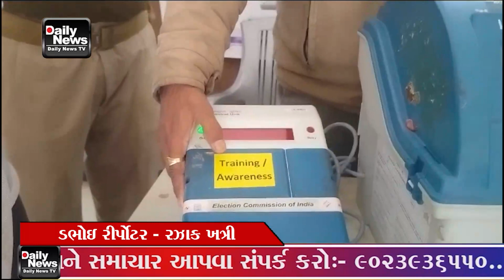28 01 24 આગામી લોકસભાની ચૂંટણી ને અનુલક્ષી ડભોઇ સેવાસદન ખાતે ઈ વી એમ નિર્દેશન કાર્યક્રમ યોજાયો